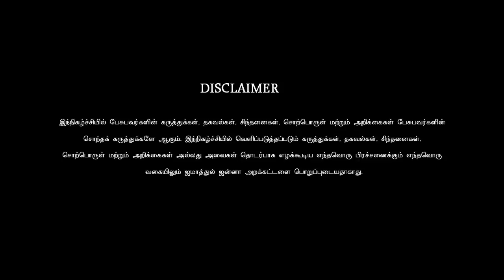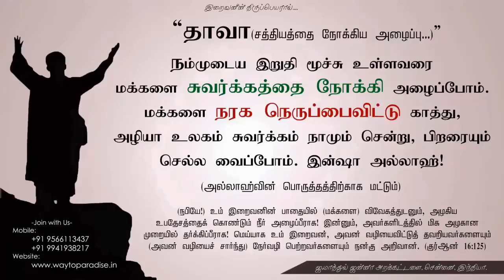குர்ஆனை படித்து உணர்வோம்!ᴴᴰ┇இமாம். செய்யது இப்ராஹிம்┇Way to Paradise Class